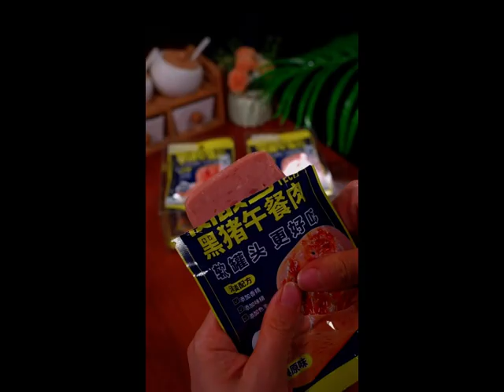This individually packaged luncheon meat is very convenient to carry when going out It has a light